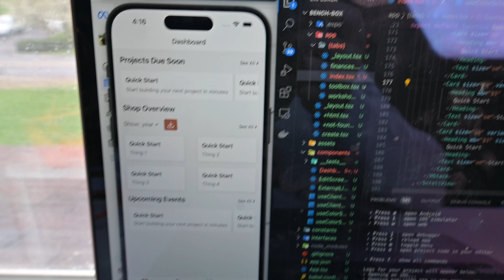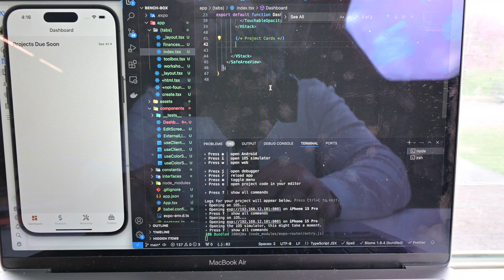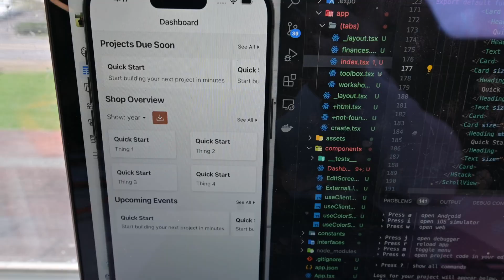Day in the life building SaaS | coding, hospitality, ads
Now the fun begins, CODING.

Hey Friends! If you've been following along the saas journey, you know in the last video I created a few ads to validate Bench Box.

Well, today I have great news! With over 400 link clicks, 50+ email subs, and 20+ survey results, I'm calling it VALIDATED!

@MikeBifulco Newsletter - Tiny Improvements:

👆🏼 Absolute GEM of a blogger/podcaster with LOADS of incredible content!